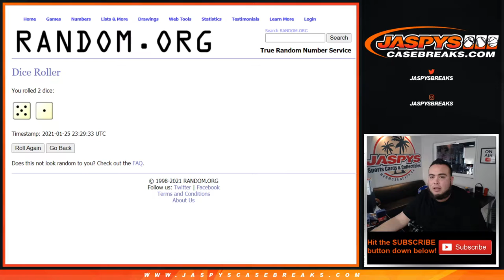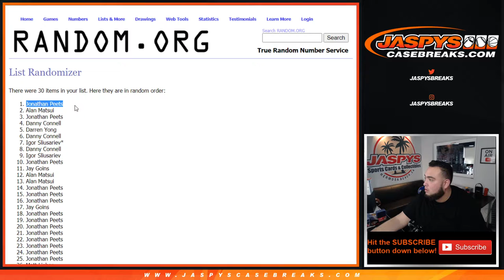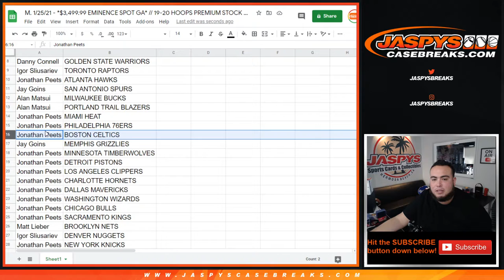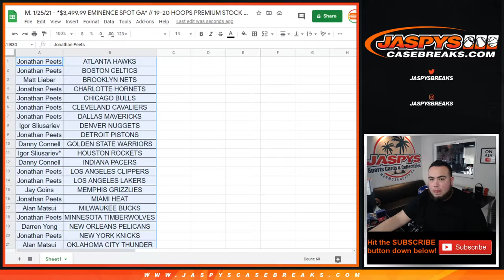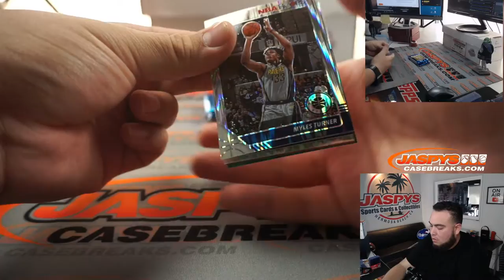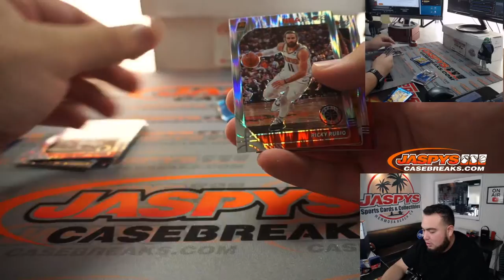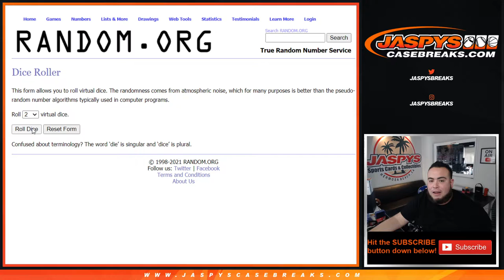M. 1/25/21 - *$3,499.99 EMINENCE SPOT GA* // 19-20 HOOPS PREMIUM STOCK HOBBY 1 BOX #6 *RT*